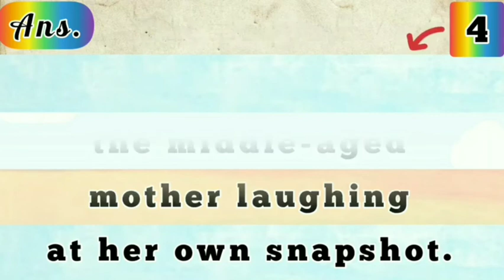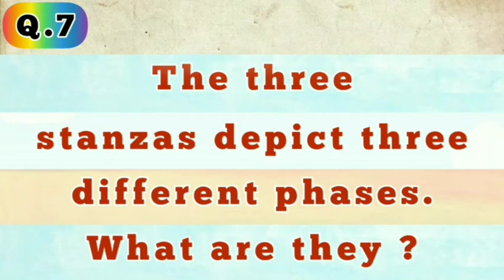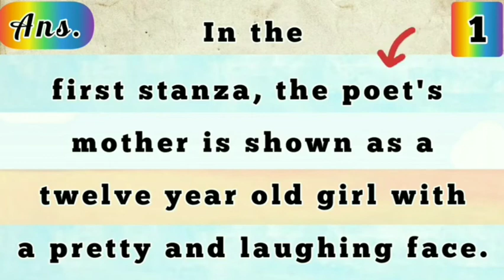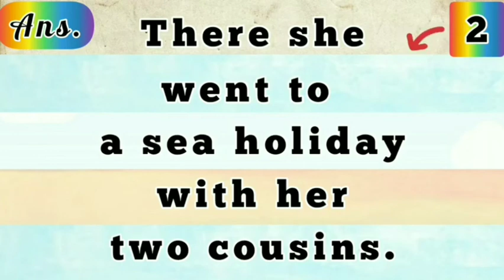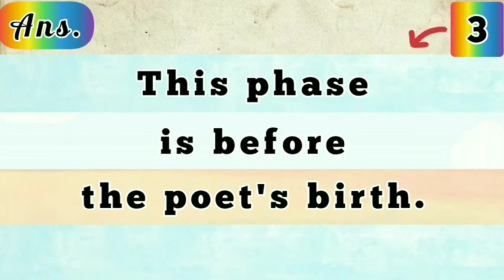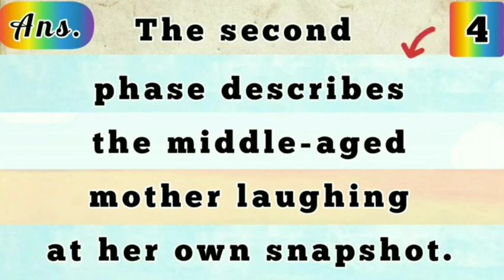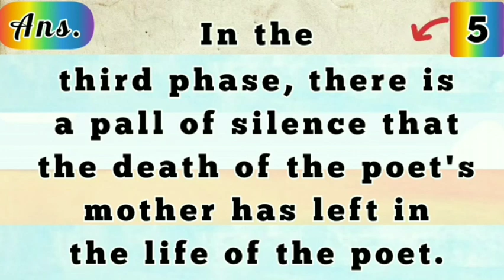The three stanzas depict three different phases. What are they ?